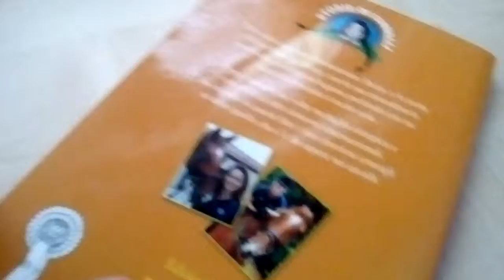I miei libri di cavalli